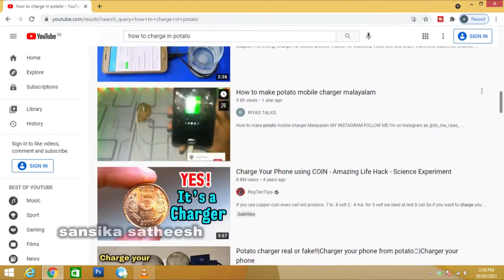how to charge mobile with potato | real testing | experiment video malayalam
how to charge in potato | real testing | experiment video malayalam
battery charging malayalam
phone charging malayalam
how to charge mobile without electricity
how to charge your phone with a potato
phone charging malayalam
mobile charging with potato
how to charge mobile with potato
sansika satheesh